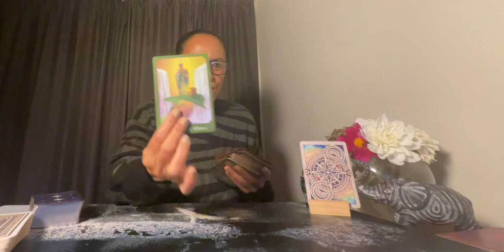COLLECTIVE LOVE READING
Welcome to THE NEW EARTH COMMUNITY! We are thrilled to have you here with us.

Our community is dedicated to individuals who are passionate about making a difference in the world and within themselves. We believe that by coming together, we can create a more conscious, loving, and peaceful society.

As a member of our community, you will have access to a wide range of resources and activities. We offer tarot readings from individuals on a mission, channeled messages from various entities, and informative videos that explore your purpose and mission. We also provide the latest courses for adults and children in the New Earth School, which are designed to help you tap into your full potential.

Our community is created by Sophia Charles, a talented tarot reader, and spiritual teacher. Sophia's vision is to provide a platform where people can come together, learn, grow, and create a better world.

Thank you for joining THE NEW EARTH COMMUNITY. We can't wait to see all the amazing things we can create together! COLLECTIVE LOVE READING

Are You Interested In WHATSAPP For This Twinflame Journey?

🌏 sophiacharlestarot.co.uk

5D CHANNELLED MESSAGE – ONLY £10
7 DAY INSENCE INNER CHILD PROGRAM – ONLY £15